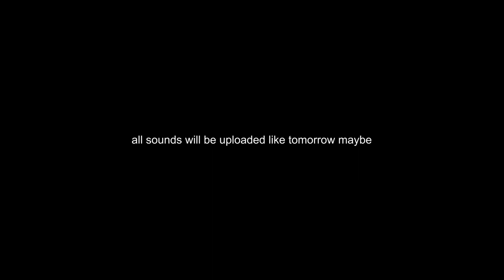Making Music But I Can Only Use $20 Animal Toy Instruments